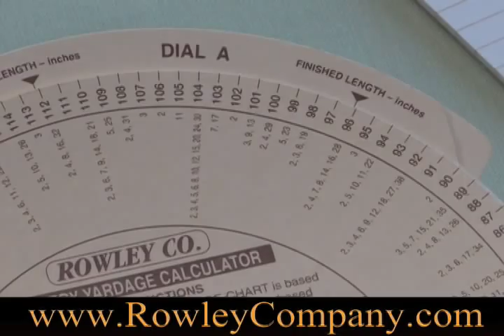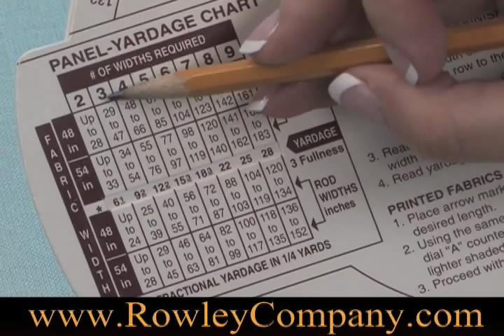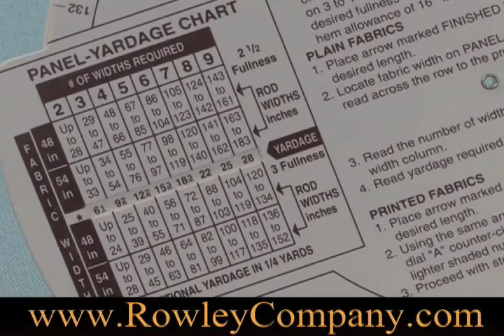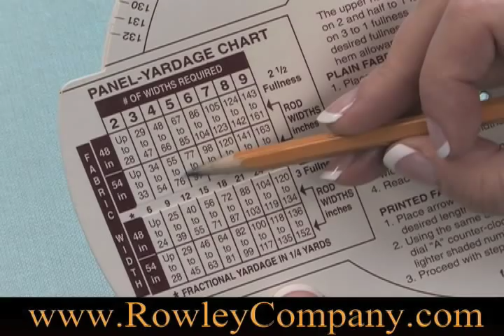How-To Use our Drapery Yardage Calculator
Learn how to use our drapery yardage calculator to determine the yardage needed for the specific panel size you are fabricating.